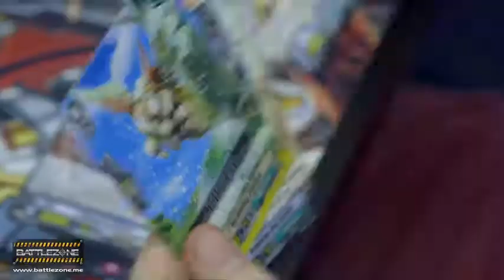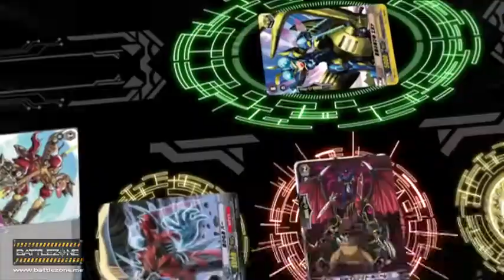Cardfight! Vanguard BT15 Infinite Rebirth Release at Battlezone Dubai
Battlezone Dubai, located in the United Arab Emirates (UAE), is a tabletop miniature wargames and trading card game store. We offer a wide range of hobby game products, meetups, events and tournaments for Magic the Gathering, Games Workshop’s Warhammer 40k and Warhammer Age of Sigmar, Shadespire, Pokemon, Yugioh, Vanguard, Warmachine, Hordes, Star Wars: X-Wing, Dungeons and Dragons, and many others.